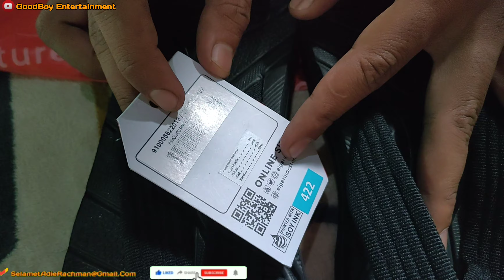EIGER KINKAJOU PINCH 2.0 | REVIEW & UNBOXING SANDAL EIGER KINKAJOU PINCH 2.0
beli sandal eiger kinkajou nya disini :
Harga 200k (bisa berubah)
Kinjaou Pinch 2,0 adalah sandal jepit serbaguna untuk

KOTA DEPOK

keseharian dan berkegiatan di sekitar base camp. Footbed sandal didesain secara ergonomis atau mengikuti anatomi kaki. Outsole berbahan rubber mencengkram dengan lebih baik untuk pemakaian di permukaan di alam Terbuka.

1. Footbed didesain secara ergonomis atau mengikuti

anatomi kaki

2. Bantalan empuk berbahan EVA

3. Outsole berbahan rubber yang dapat mencengkram

dengan lebih baik
Dan jangan lupa liat di PLAYLIST untuk kategori konten lainnya bray
Terimakasih semuanya :)
Folow saya: